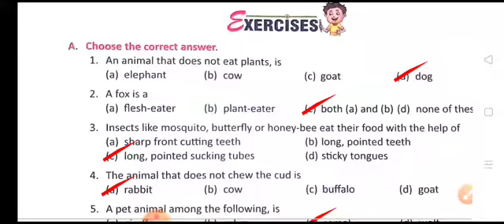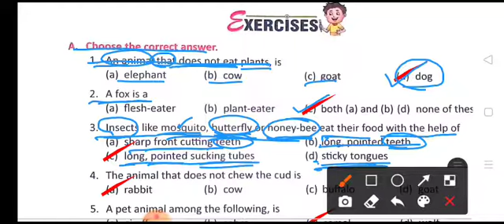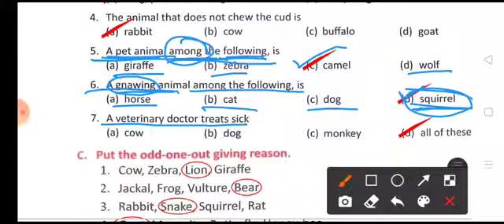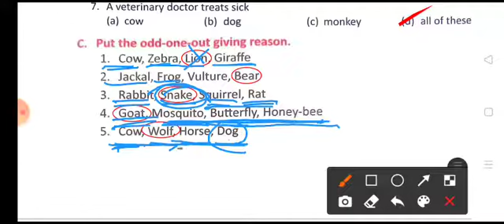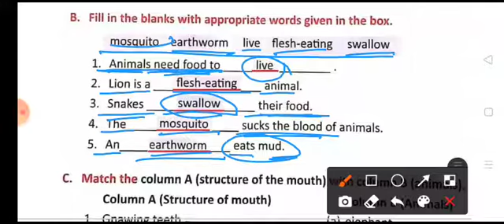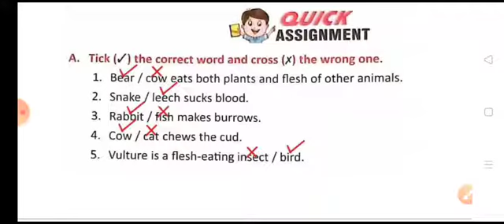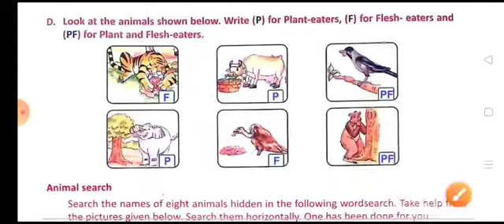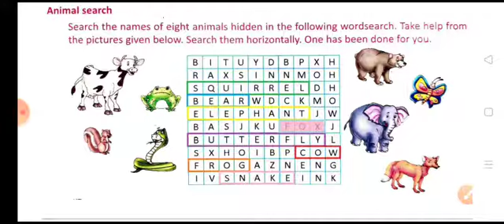Class-3rd Subject-Science || Ch- 3 Animals and Their Eating Habits || Revision- 5